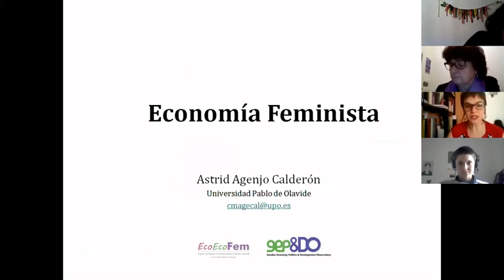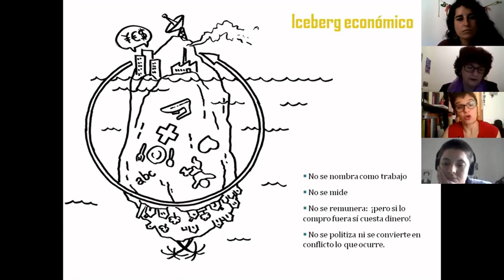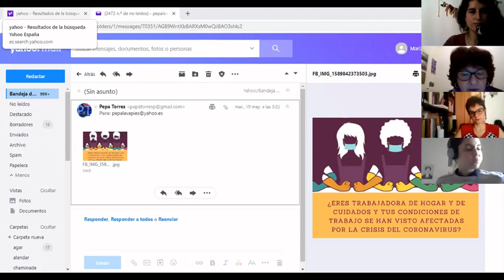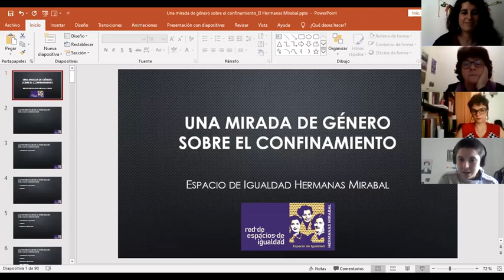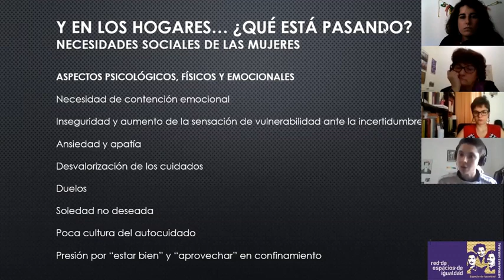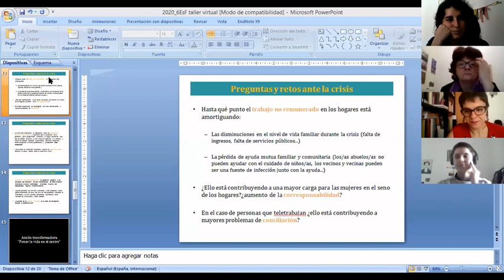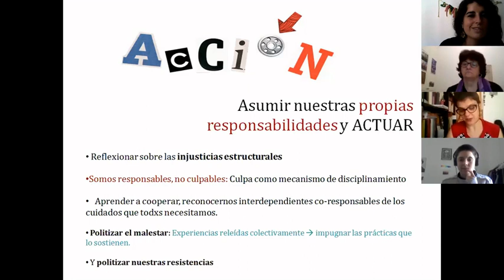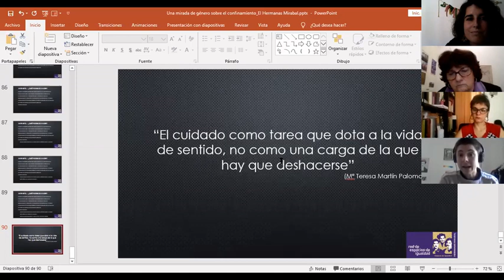Taller virtual: Prácticas de economía feminista en el confinamiento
El 19 de mayo Economistas sin Fronteras organizó este taller virtual sobre Economía Feminista en el confinamiento. Las ponentes abordaron la temática de los cuidados y los aprendizajes y aportaciones de la economía feminista. Participaron en el taller:
- Astrid Agenjo Calderón, economista feminista, Universidad Pablo de Olavide.

- Pepa Torres, Observatorio ‘Jeanneth Beltrán’ sobre Derechos en Empleo de Hogar y de Cuidados.

- Rocío Abril Martín, Espacio de Igualdad Hermanas Mirabal.